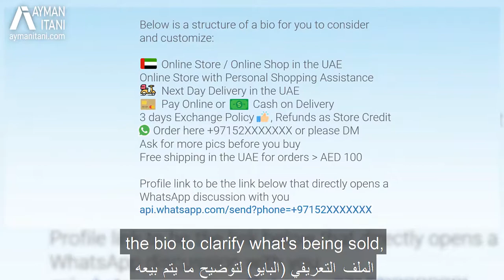Home Business Using the Internet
The internet for the home business plays a key role of taking out the middle man so your product can reach directly to the end consumer. More details in the video.